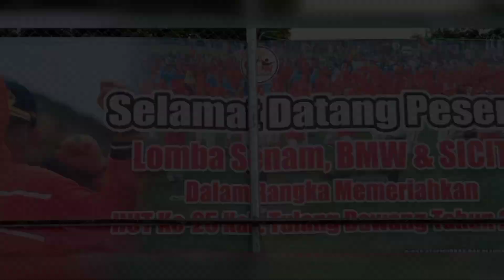SENAM INDONESIA CINTA TANAH AIR (SICITA) DINAS PERPUSTAKAAN & KEARSIPAN TULANG BAWANG HUT TUBA 25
Dalam Rangka memeriahkan HUT TULANG BAWANG YANG KE 25 Dinas Perpustakaan Dan Kearsipan Kabupaten Tulang Bawang Ikut Berpartisipasi Memeriahkan HUT TUBA Yang Selenggarakan oleh Dispora Di Lapangan BMW SPORT CENTER Pemda Lama.